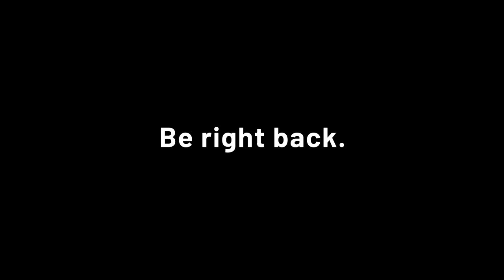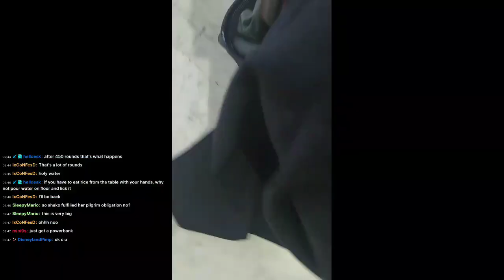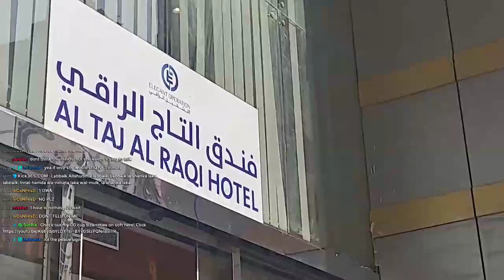A DAY WITH ME IN MECCA | KICK STREAMING | PART 3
Shako Mako Kick IRL in Mecca PT 3